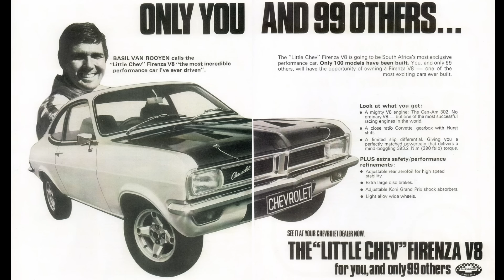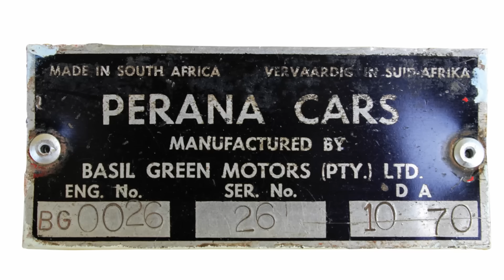8 Awesome American Muscle Cars You Can't Get in the US.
8 Awesome American Muscle Cars You Can't Get in the US.